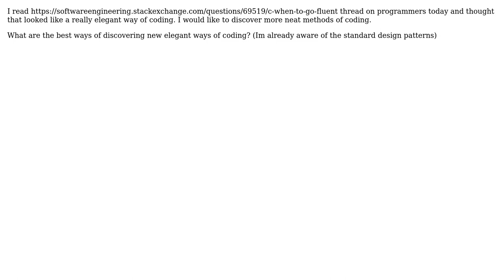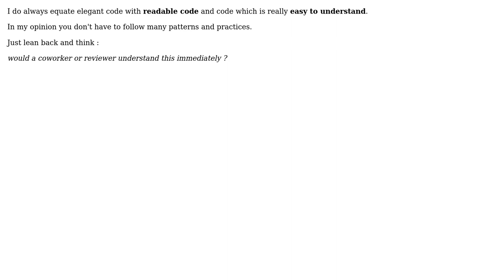Software Engineering: Discovering elegant ways of coding (4 Solutions!!)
Software Engineering: Discovering elegant ways of coding

With thanks & praise to God, and with thanks to the many people who have made this project possible! | Content (except music & images) licensed under CC BY-SA | Music | Images & others | With thanks to user Tom Squires user talabes user ralf.w. user Oded user Mark and the Stack Exchange Network Trademarks are property of their respective owners. You are responsible for your own actions.